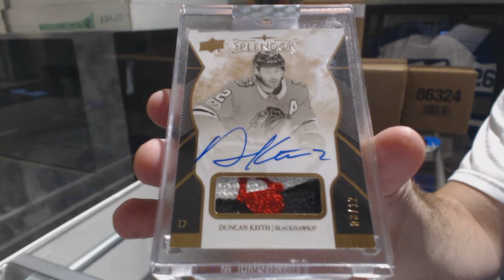FSUFan's 17-18 Upper Deck Splendor Hockey Box Break